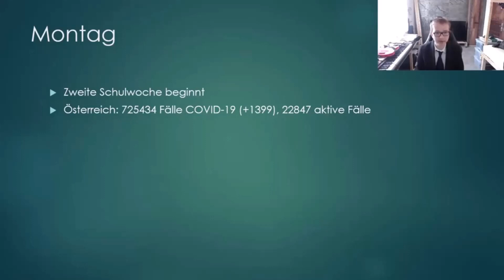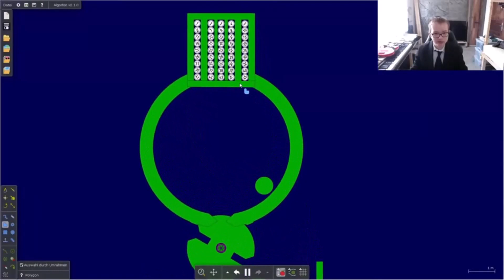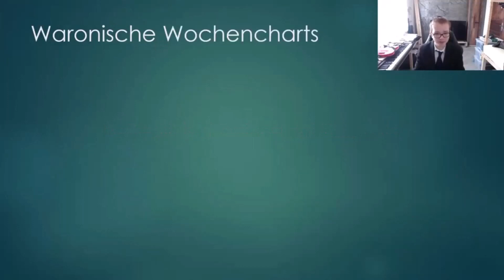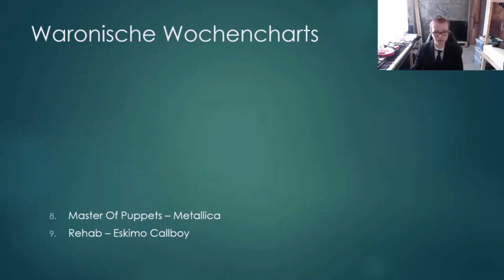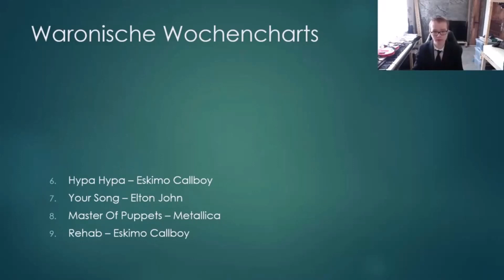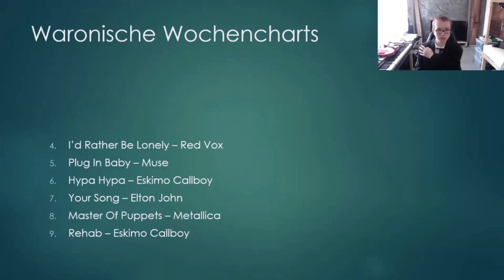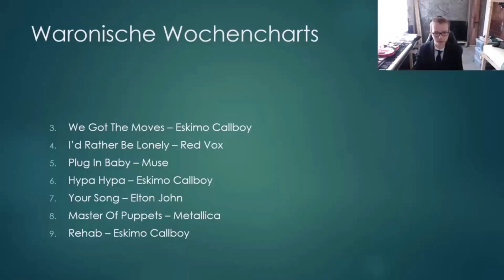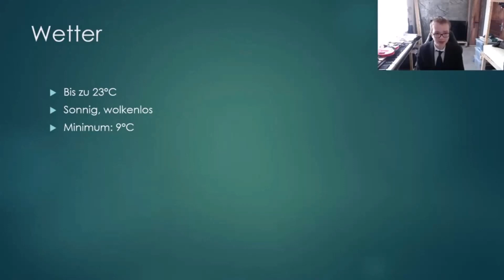Neues Radio Waronien: Sendung vom 25.09.2021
Moderiert von Journalismusminister Franko Mayr.

Sendungsteile:
0:00 Wöchentliche Nachrichten
3:11 Never Gonna Give You Up - Rick Astley
7:00 Lottoziehung
9:14 Rehab - Electric Callboy
12:31 Master of Puppets - Metallica
21:22 Your Song - Elton John
25:25 Hypa Hypa - Electric Callboy
29:15 Plug in Baby - Muse
32:54 Rather Be Lonely - Red Vox
36:35 We Got The Moves - Electric Callboy
40:11 Take Me Down Easy - James Henry Jr.
44:31 Hysteria - Muse
48:22 Wetter